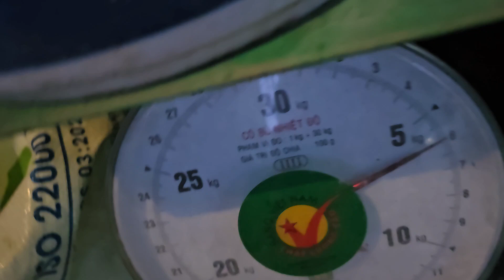nước tụt nhanh quá mà lươn vẫn quá nhiều